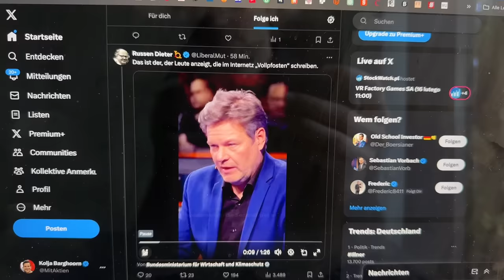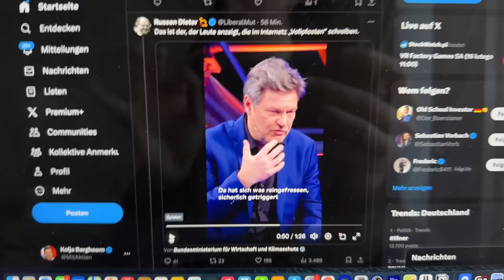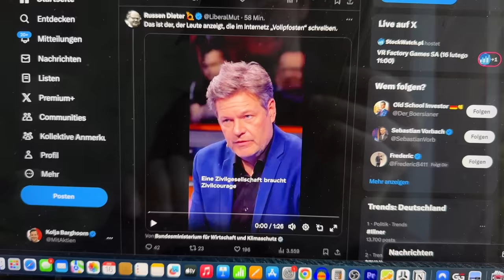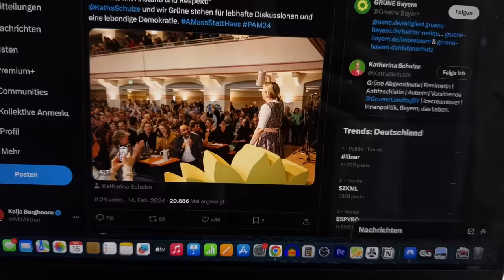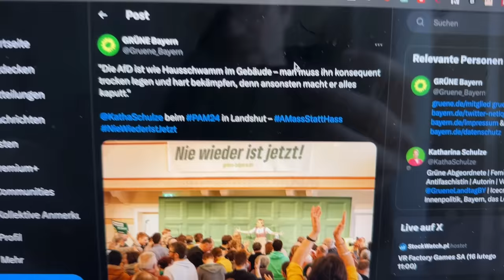Desaster! Katharina Schulze hetzt MASSIV gegen AfD!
Die, die in regelmäßigem Abstand "Respekt und Anstand" fordern, hetzen am meisten! Unfassbare Statements, die hier Katharina Schulze macht!